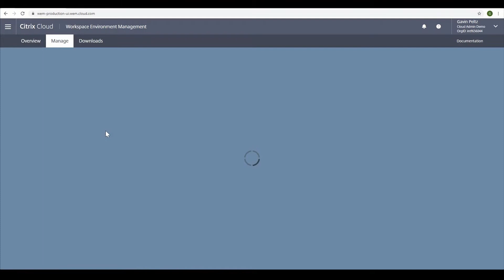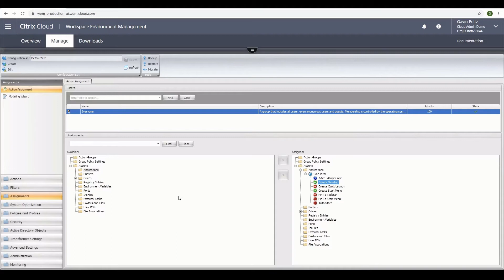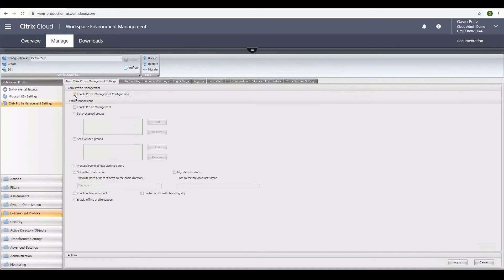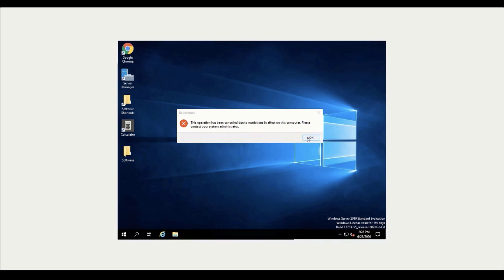Citrix Workspace Environment Management service: Logon Optimization Demo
This demo showcases the Workspace Environment Management (WEM) service logon optimization tools that increase user productivity.